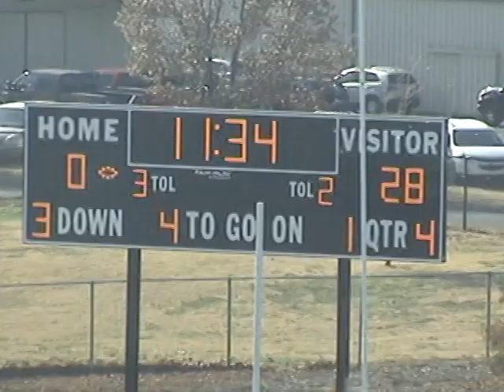The Falcon Files: 2012 DII State B&B vs Thunder Ridge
Counter-Strike is a sissy game.